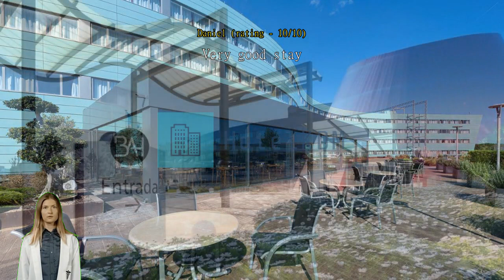Review Barcelona Airport Hotel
Barcelona Airport Hotel

When you are looking for comfortable and convenient accommodations in Barcelona, make Barcelona Airport Hotel your home away from home. A stay at Barcelona Airport Hotel ensures an easy access to the lively city and all of its wonders.
Take advantage of a wealth of unrivaled services and amenities at Barcelona Airport Hotel. To help pre-arrange your arrival and departure, airport transfer services can be booked before you even check in. Your explorations of Barcelona can be assisted with the shuttle services available here.
Parking is provided for guests by the hotel. You'll have no problem planning out your days and transportation needs with front desk services including concierge service, express check-in or check-out, luggage storage and safety deposit boxes. The hotel's ticket service and tours can even help you book tickets and reservations for entertainment and explorations. Wear your favorite outfits again and again thanks to the dry cleaning service offered at Barcelona Airport Hotel.
In-room conveniences such as 24-hour room service, room service and daily housekeeping will make staying in a great choice. The hotel is entirely non-smoking. Smoking may only take place in restricted designated areas.
Guestrooms are fitted with all the amenities you need for a good night's sleep. To enhance your stay, some rooms at the hotel come with air conditioning. The hotel's in-room entertainment is second to none, with television and cable TV provided to guests in select rooms. You may be assured to know that a coffee or tea maker and mini bar are available in some select rooms.
You can stay fresh and clean with a hair dryer provided in some guest bathrooms. The executive lounge is an extra bonus for guests, providing an exceptionally comfortable and well-appointed atmosphere for lounging.

Wake up with no worries at Barcelona Airport Hotel, where breakfast can be provided in house. What's better than a good cup of coffee? Start every vacation day at the hotel with an energizing cup of quality coffee. Throughout your stay, choose from a variety of delicious dining options at the hotel. Once there, be sure to check out bar for some in-house nighttime fun.
Throughout the day, you can enjoy the activities offered at Barcelona Airport Hotel. While you're there, be sure to take some time to explore the easily accessible beach. The many offerings at Barcelona Airport Hotel ensures you'll have plenty to do during your stay. No vacation is complete without a refreshing jump into the pool. With the hotel's fitness facility, you can either get in your daily workout, or just sweat out your jet lag.
You can find a perfect memento of your trip, or grab some simple travel supplies at the shops.

Venture outside the hotel and explore Barcelona. Photograph yourself in front of Casa Batllo located 11.1 km away, which people travel great distances to see.